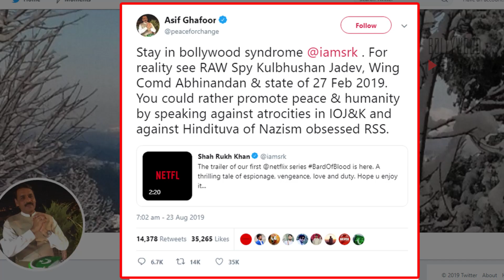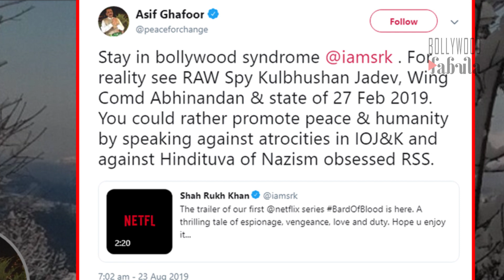Shahrukh Khan के खिलाफ भड़की पाकिस्तानी सेना, दे डाली ऐसी चेतावनी | DG ISPR Angry On Shahrukh Khan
जानिए कोविद वैक्सीन का सच इस वीडियो में Shahrukh Khan के खिलाफ भड़की पाकिस्तानी सेना, दे डाली ऐसी चेतावनी | DG ISPR Angry On Shahrukh Khan

DG ISPR bashes Bollywood star Shah Rukh Khan over his anti-Pakistan web series Trailer review tweet